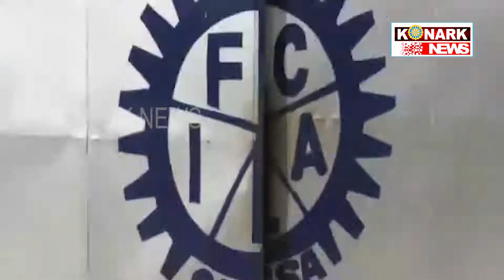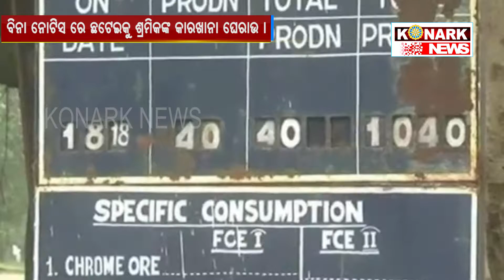ବିନା ନୋଟିସ ରେ ଛଟେଇକୁ ନେଇ ଶ୍ରମିକଙ୍କ କାରଖାନା ଘେରାଉ ।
ଫେରୋକ୍ରମ କମ୍ପାନୀରେ ଦଶହରା ବୋନସ ଦେବା ବଦଳରେ ଛଟେଇ । ଏଭଳି ଅଭାବନୀୟ ଘଟଣା ଦେଖିବାକୁ ମିଳିଛି ଯାଜପୁର ରୋଡରେ ଥିବା ଏକ ଫେରୋକ୍ରମ କମ୍ପାନୀରେ । ସରକାରଙ୍କ ଅଧିନସ୍ଥ ଆଇ ଡି ସି ଅଧିନରେ ଥିବା ଏସିଆ ମହା ଦେଶର ପ୍ରଥମ ଫେରୋକ୍ରମ କାରଖାନା କତୃପକ୍ଷ ଗତ ରାତିରେ ବିନା ନୋଟିସ ରେ ଶତାଧିକ ଯୋଗାଣ ଶ୍ରମିକଙ୍କୁ ଛଟେଇ କରି ଦେଇଛନ୍ତି । ବେଆଇନ ଛଟେଇ ପ୍ରତିବାଦରେ ଆଜି ଶ୍ରମିକ ମାନେ କାରଖାନାର ମୂଖ୍ୟ ଫାଟକ ଆଗରେ ବିକ୍ଷୋଭ କରିଛନ୍ତି । ପାର୍ବଣ ଋତୁ ଆରମ୍ଭରେ ପୂଜା ବୋନସ ଦେବାକୁ ଥିବା ବେଳେ ଏହି ଛଟେଇ ଯୋଗୁ ଶତାଧିକ ଶ୍ରମିକଙ୍କ ଆଶା ପାଣି ଫୋଟକା ପରି ମିଳେଇ ଯାଇଛି । କୌଣସି ନୋଟିସ ଦିଆ ନଯାଇ ଗତ ରାତିରେ ଏହି କାରଖାନା କତୃପକ୍ଷ ଅଫିସ ନୋଟିସ ମାଧ୍ୟମରେ ଛଟେଇ କରିଥିଲେ ।ସକାଳୁ କାମ କରିବାକୁ ସମ୍ପୃକ୍ତ କାରଖାନା ଶ୍ରମିକ ମାନେ ପହଂଚିବା ବେଳକୁ ନିକଟରେ କାରଖାନାର ମୁଖ୍ୟ ଫାଟକ ସମ୍ମୁଖରେ ପୋଲିସ ଛାଉଣି ହୋଇଥିବା ଦେଖିବାକୁ ପାଇଥିଲେ । ନିଜର ଗେଟପାସ ଓ ପରିଚୟପତ୍ର ରଦ୍ଦ କରାଯାଇଥିବା ସେମାନେ ଜାଣିବାକୁ ପାଇଥିଲେ । ଏହାକୁ ନେଇ ସେଠାରେ ଉତେଜନା ଉତେଜନା ପ୍ରକାଶ ପାଇଥିଲା । ଏହି ଘଟଣାରେ କାରଖାନାର କତୃପକ୍ଷ କିମ୍ବା ପ୍ରଶାସନ କାହାରି ପ୍ରତିକ୍ରୀୟା ମିଳି ପାରି ନାହିଁ । ଶ୍ରମିକ ଆନେ୍ଦାଳନ ଜାରି ରହିଛି